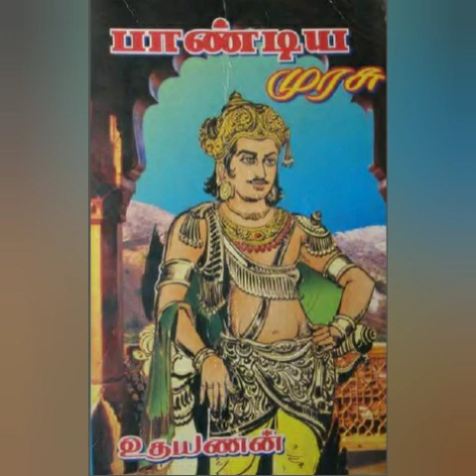Best Tamil Historic Novels || TAMIZH KONDAN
BEST TAMIL HISTORIC NOVELS THAT I READ :
1) PONNIYIN SELVAN- KALKI
2) SIVGAMIYIN SABATHAM - KALKI
3) PARTHIBAN KANAVU-KALKI
4) YAVANA RANI - SANDILYAN
5) KADAL PURA - SANDILYAN
6) AVANI SUNDARI - SANDILYAN
7) NANDHIPURATHU NAYAGI
      - VIKRAMAN
8) VANDHIYATHEVAN VAAL
      - VIKRAMAN
9) UDAYAR - BALAKUMARAN
10) PANDIYA MURASU - UDHAYANAN